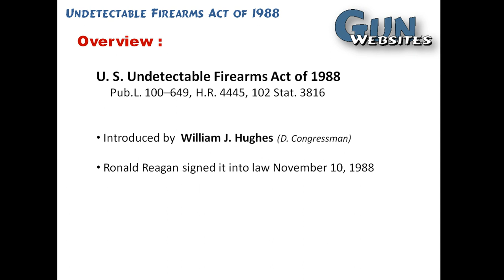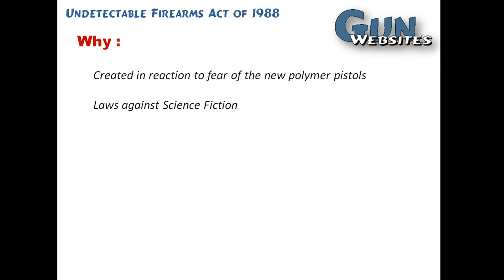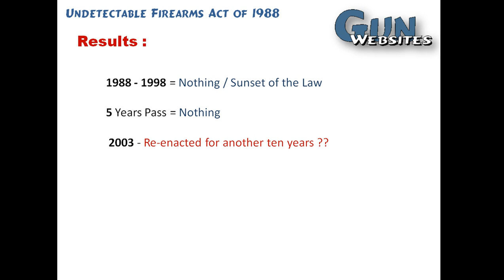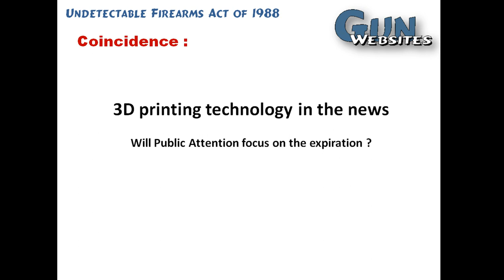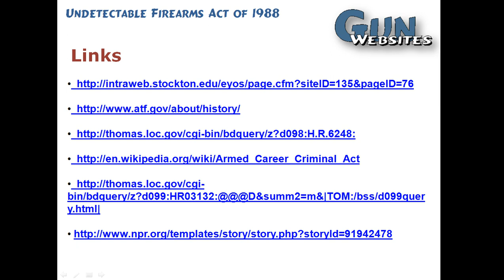Plastic Gun Law - Undetectable Firearms Act of 1988 - 3d printed guns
Undetectable Firearms Act of 1988

Makes it illegal to; manufacture, import, sell, ship, deliver, possess, transfer, or receive

any firearm that is; not detectable by walk-through metal detectors or has major components that do not generate an image on  x-ray machines

November 10, 1988 = Ronald Reagan signed it into law
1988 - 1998 = Law did Nothing
1998 = Sunset of the Law
5 Years Pass = Nothing Happened without the law
2003 - Re-enacted for another ten years ??
Will sunset on December 9, 2013

Coincidence that 3d printed guns are in the news ?
- Limits on Innovation ?
- Morality applied to Invention ?